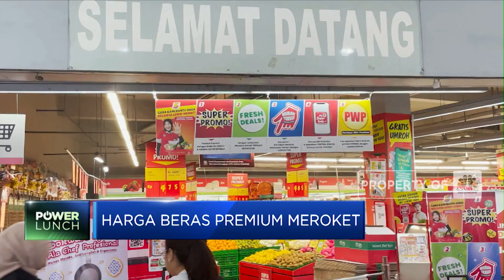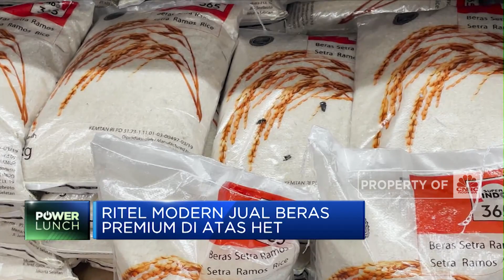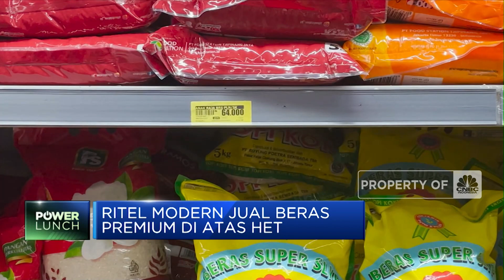Harga Beras Premium Meroket!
Tidak hanya beras medium harga beras premium juga ikutan naik. Menteri Perdagangan Zulkifli Hasan mengatakan bahwa tidak ada batasan untuk harga beras premium. Karena pemerintah hanya mengatur harga beras medium khususnya beras yang dijual perum BULOG. Lalu seberpa besar kenaikan harga beras premium?

Informasi selengkapnya dalam program Power Lunch, CNBC Indonesia (Rabu, 01/03/2023) berikut ini. Terus ikuti berita ekonomi bisnis dan analisis mendalam hanya di